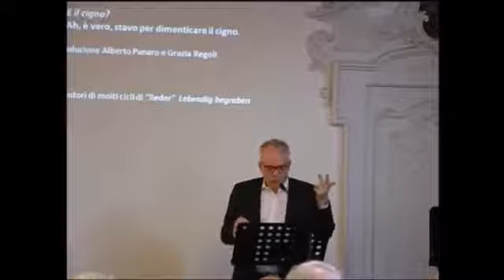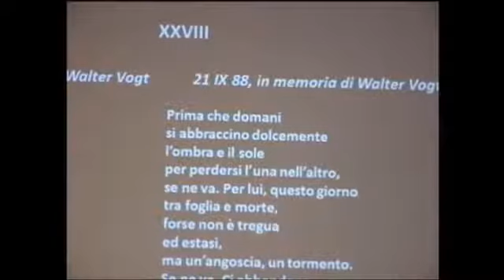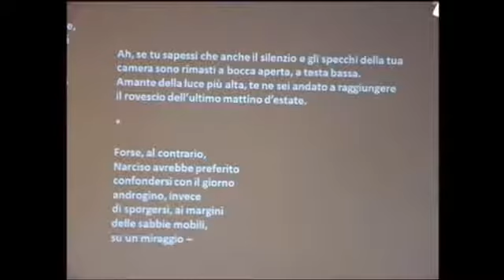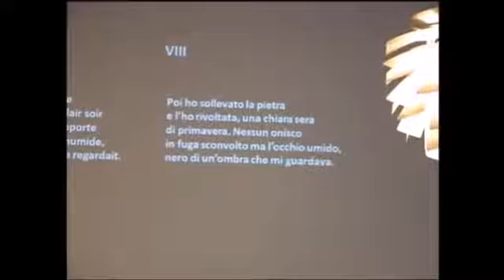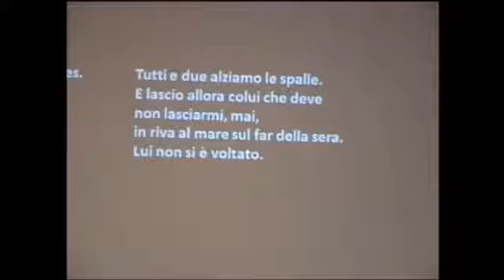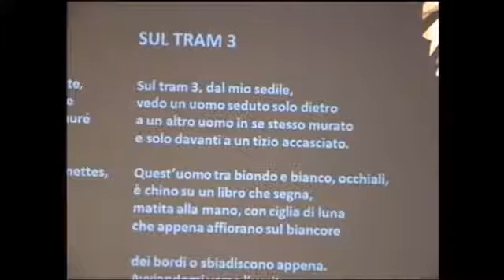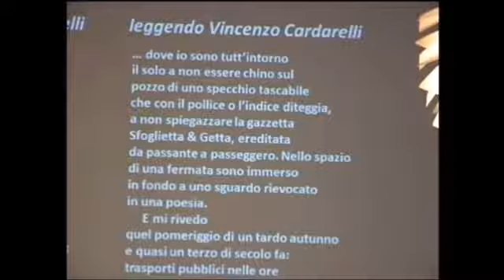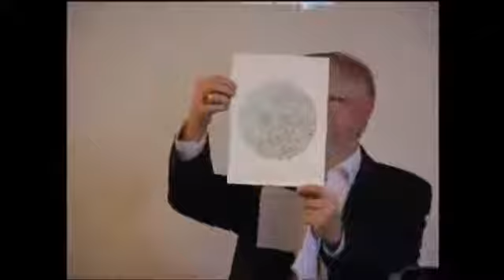Markus Hediger - Vattene. Dimentica (2015) (lettura)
Markus Hediger (* 1959)
Intervento al festival Europa In Versi 2016 a Como (Italia)
Lettura da Vattene. Dimentica (Edizioni Ulivo, Balerna 2015)
Villa del Grumello, 30 aprile 2016